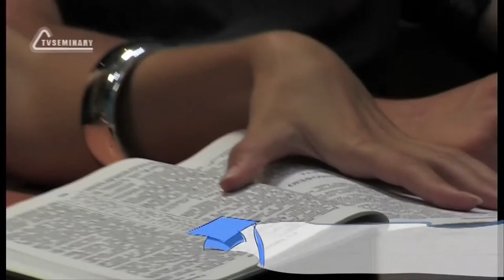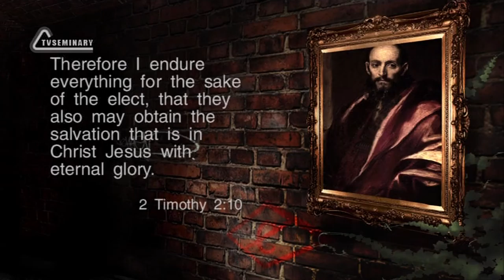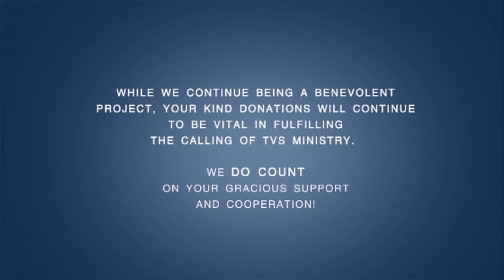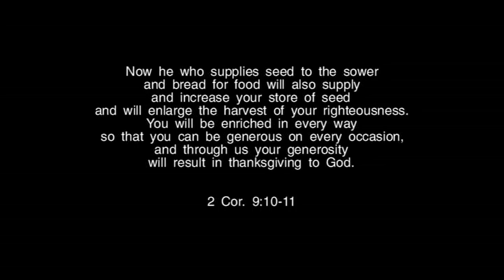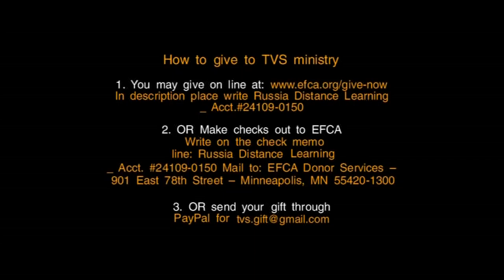TVS BS239 Eng 42 The Second Epistle to Timothy Chapters 1 2 Remember Jesus Christ